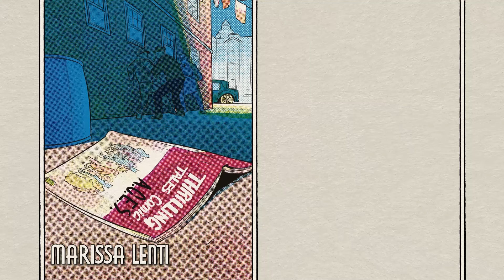Wake Up Call All Secrets – Fallen Aces Episode 1 Chapter 1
Fallen Aces all secrets locations E1C1 Wake Up Call. Fallen Aces all secrets in E1C1. You can see where to find all secrets in Fallen Aces Wake Up Call mission following this video.

00:00 – Timestamps:
00:10 – Gameplay 1
03:17 – Room 305 Safe
03:33 – Gameplay 2
09:16 – Secret 1/7
10:12 – Secret 2/7
10:57 – Gameplay 3
14:01 – Secret 3/7
14:48 – Gameplay 4
20:31 – Secret 4/7
20:53 – Secret 5/7
21:39 – Secret 6/7
21:58 – Gameplay 5
23:40 – Secret 7/7
24:23 – Room 204 Safe
24:44 – Gameplay 6